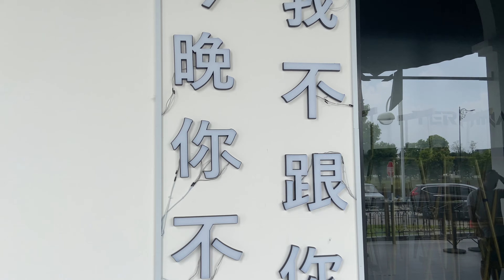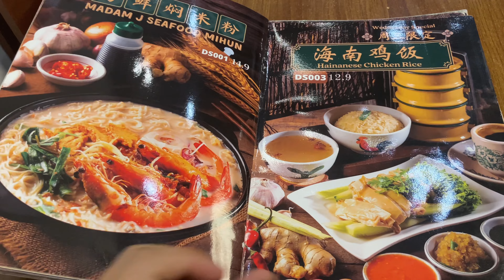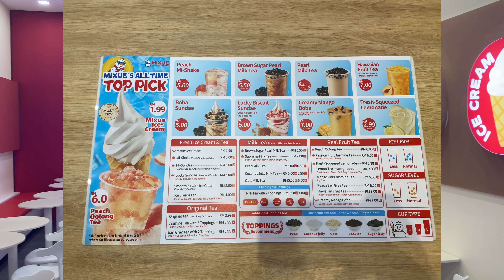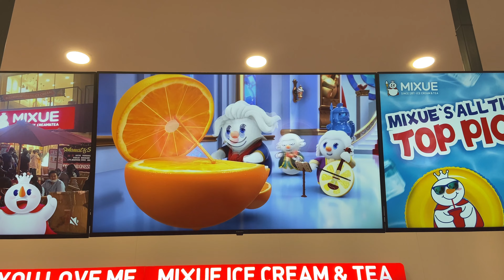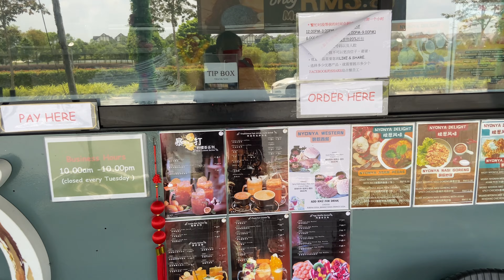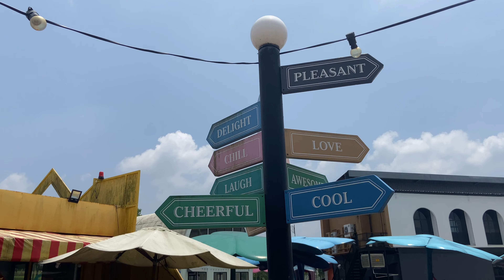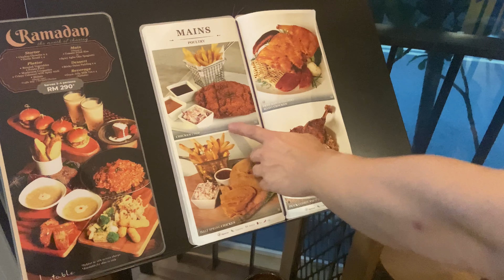[新山一日游] 网红打卡景点, 距新山城中坊30分钟路程 [小毅世界]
新山网红打卡景点：Eco Palladium , Eco Spring Lab  还去新山 Eco World Eco Spring 看房 [小毅世界]

今天我们要探索的地方是由Eco World设计建造的一个小镇，需要从新山关卡开车约30分钟才能到达。我们的第一站是Eco Palladium，这是一个以欧式建筑设计为特色的商业中心，独具特色的黑白配色给人留下深刻印象。在一楼大部分都是用来做餐饮和零售的。而二楼以上则是店铺和办公室。

当我们在一楼逛了一圈时，注意到很多商店专门出售美味食品，包括小吃摊、甜品店、咖啡馆、美容院和酒吧。在逛了一圈之后，我们也饿了,就找一间最受欢迎的小吃店吃午餐。

最终我们决定在 Roast & Coffee 餐厅吃午饭。午餐时间这里挤满了顾客。然而，由于宽敞的内部空间和跨越两层的坐位区和高天花板，空间不会感到局促。此外，商店外还有更多座位。这边的食物种类繁多看到我眼花缭乱也不知道要吃什么。最后我朋友叫了咸蛋鸡炒饭,和我叫了泰式鸡扒和两份吐司。这里的鸡扒真的很大块，它的味道也很不错。再配上泰式的辣椒就更完美了。

接下来就是这个土司,一个是kaya和牛油， 另一个是kaya，牛油和花生酱。
你们一定要尝尝加了花生酱的土司，因为吃起来的味道会更好。在早之前，我们就看到某一品牌的泡泡茶店。吃完午饭后我们就去买蜜雪冰城的泡泡茶。这边的选择没有比新加坡多但比新加坡便宜。我就买了蜜桃乌龙茶。还是很好喝。没想到他们有自己的3D动画。现在我们看看可以进去Eco Spring看看他们的房子吗。但是我们被守卫拦住了。

那么现在我们要去看看 Eco Spring Labs 。据说Eco Spring Labs是一个零售公园，人人都可以在这里吃喝玩乐。在这里，您会看到设计有欧洲风情的咖啡馆和商店。这些建筑色彩缤纷，非常适合在这里拍照打卡。这里的厕所现代又干净。最终我们选择在这间咖啡厅休息。我们也点了一些甜点和饮料。我们就来看看这边的装潢吧。

要返回新加坡之前我们先到这间面包专卖店买一些早餐。有一点惊喜地发现二楼有一家舒适的咖啡馆。下次我绝对想回到这里放松一下。

要記得喜歡，分享和訂閱這個頻道。